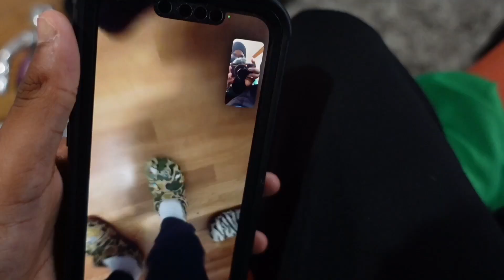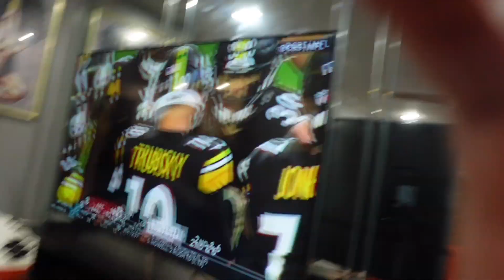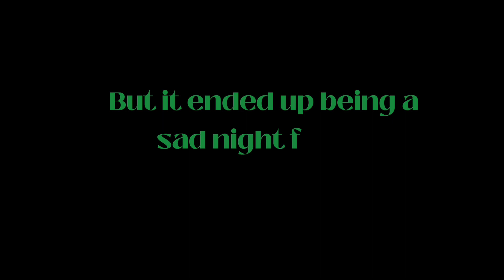Sundays are for THE BIRDS! 🦅 | Football Party + Meet my family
Come with us to our football party with my family. This was an intense game, Eagles vs. San Francisco 49ers. But understand Sundays will always be for THE BIRDS!!! We still the #1 seed!!! 🦅

FAQ
age: 33
kids: 3 boys
location: Philadelphia
camera: Sony ZV-1

playlist by @soloyouknw